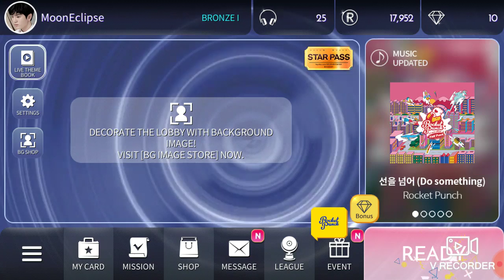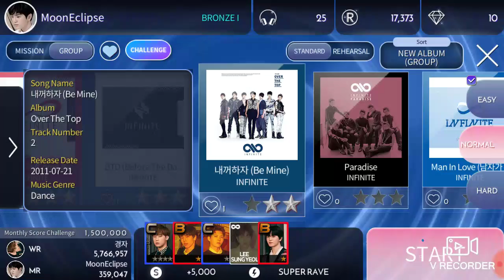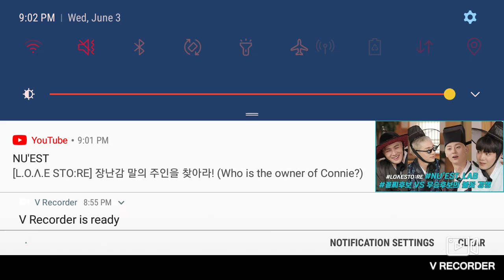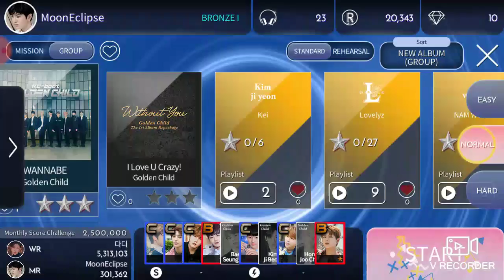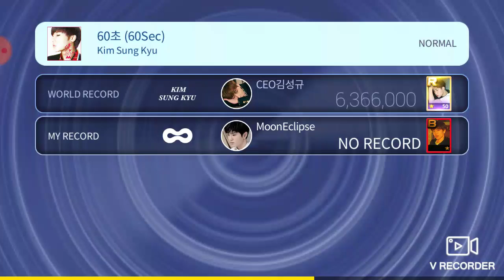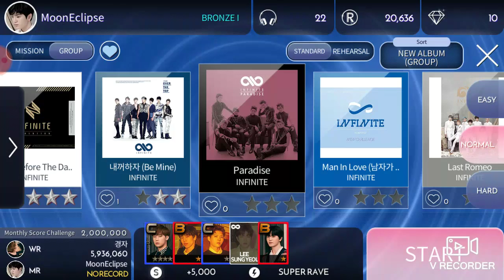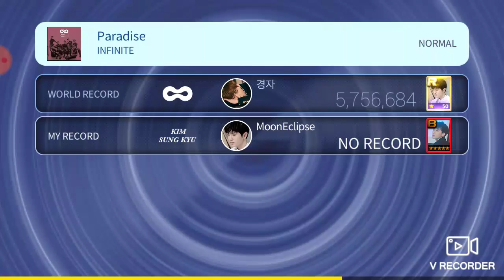Trying out SuperStar Woollim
My phone was being very laggy. So, I apologize for that.